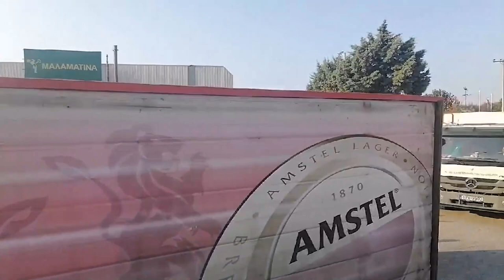Στο πλευρό των απεργών της «Μαλαματίνα» συνάδελφοι τους από την "Αθηναϊκή Ζυθοποιία"